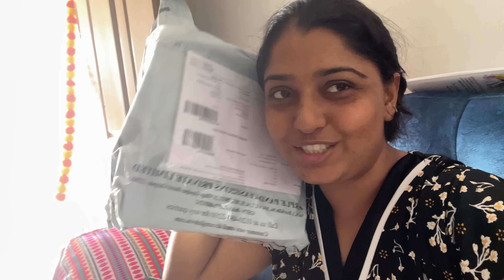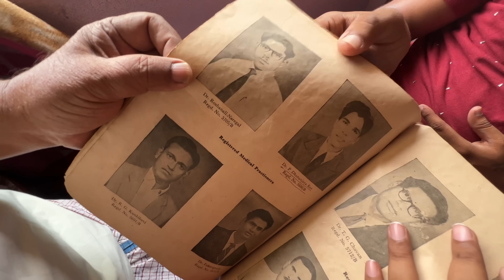నా videos లొ ఉండె ఈ పాప అస్సలు ఎవరు ?? A weekend in our Life!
Hi  guys ☺️
Iam Navya.
Here is a video of a day in our life.

Making videos will make me Happy ❤️
I post video on every WEEKEND.
I use canon 1500d camera for shooting and iphone 13 pro max, 14 pro for vlogging.

All the content in this video is created by me, any usage without informing is not accepted.

Give it a big thumbsup👍